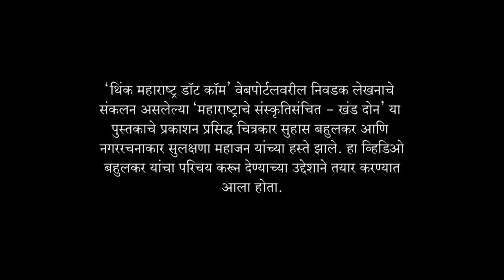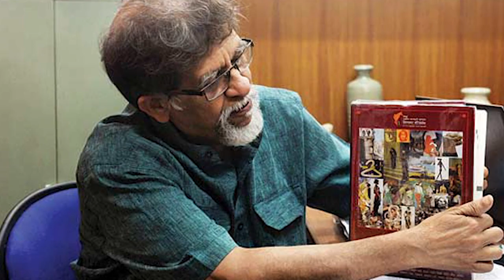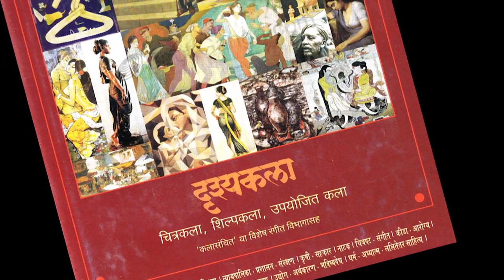Suhas Bahulkar I Think Maharashtra I सुहास बहुळकर I थिंक महाराष्ट्र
सुहास बहुळकर हे कल्पक, कुशल व प्रतिभाशाली चित्रकार आहेत. त्यांच्या कुंचल्यानं साकारलेली अनेक पोर्ट्रेट्स वेगवेगळ्या संस्थांच्या दालनात झळकत आहेत. बहुळकर यांच्या  हस्ते 'थिंक महाराष्ट्र डॉट कॉम'चे 'महाराष्ट्राचे संस्कृतिसंचित - खंड दोन' हे पुस्तक प्रसिद्ध झाले. त्या कार्यक्रमात बहुलकर यांचा संक्षिप्त परिचय करून देण्याच्या उद्देशने हा व्हिडिओ तयार करण्यात आला होता.